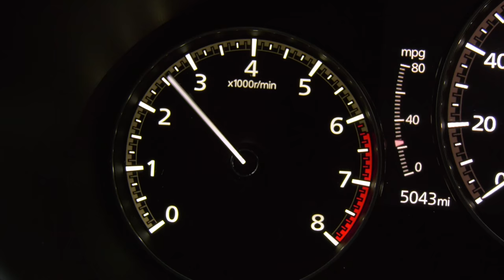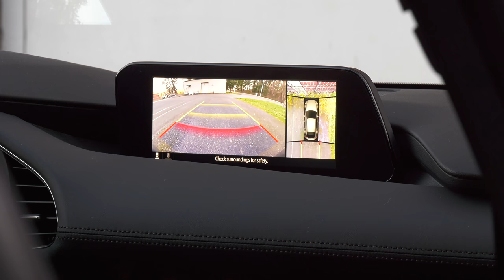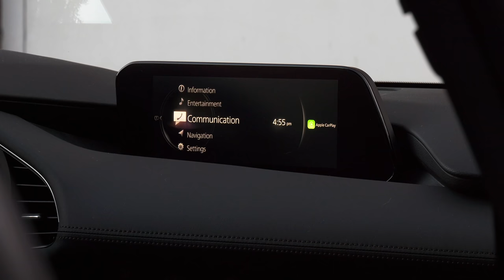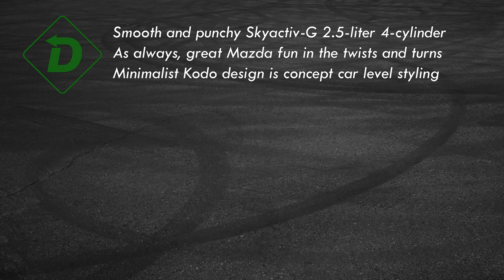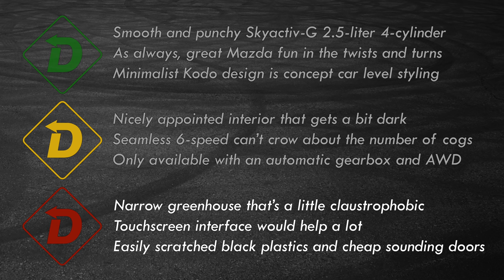2021 Mazda3 2.5 Turbo Wants To Be Your Number 1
Nothing sells like power and the Mazda3 with the turbocharged 2.5-liter 4-cylinder should be very popular with people that like cars. Mazda is shedding its rowdy side for a more refined performance image. This is no Mazdaspeed3 and that's probably a good thing. Standard all-wheel drive tames torque steer and the suspension keeps things fun without any harshness. Tom Voelk checks out a fully loaded Premium Plus model. It's a step up from Civic, Corolla, Forte and Sentra and an alternative to GTI. Maybe even Audi A3, BMW 2-Series and Mercedes A-Class. Maybe.